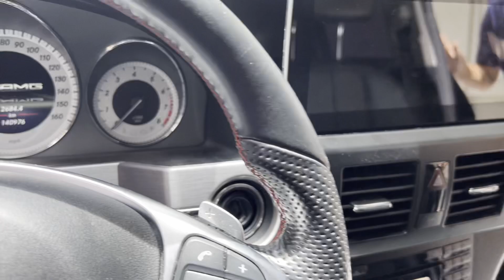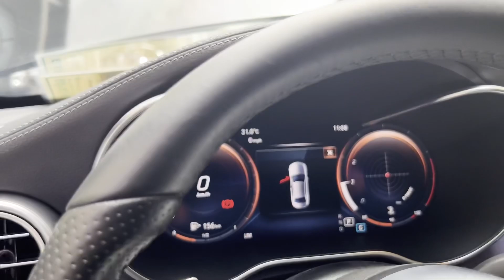X204 GLK | Giao Lưu Bạn Mới | Cùng Xem Những Nâng Cấp/Chăm Sóc Của Chủ Xe | Trải Nghiệm Cùng 360Xe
▶️ Mọi thắc mắc các bác cứ để dưới comment, Ad sẽ trả lời và giải đáp bằng clip hướng dẫn chi tiết nhé.
▶️ Channel sẽ giúp bạn cập nhật những kiến thức về ô tô, kinh nghiệm sửa chữa ô tô đơn giản

© Bản quyền thuộc về 360Xe, Việt Nam
© Copyright by 360Xe ☞ Do not Reup